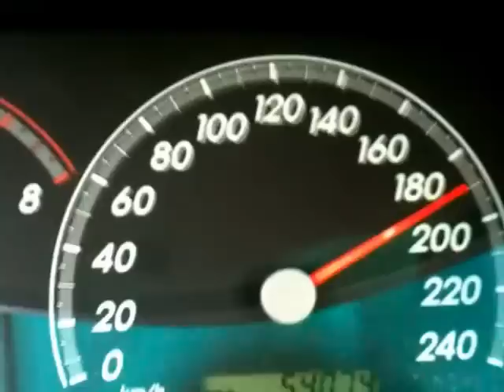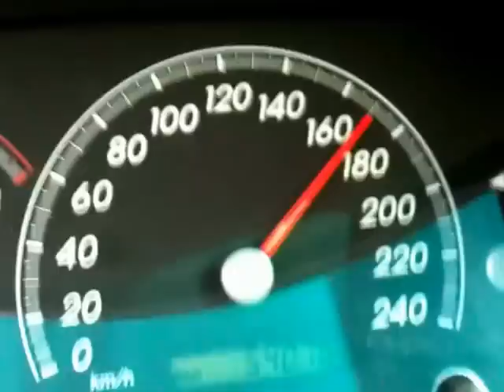Toyota Fielder - 210Km/h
Vídeo na integra com uma Toyota Fielder mecânica atingindo 210 km/h.